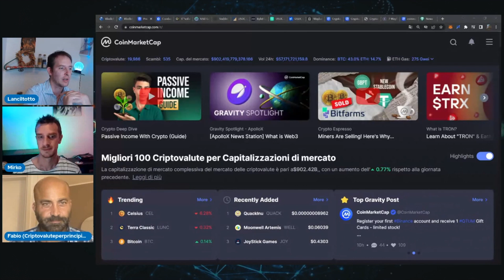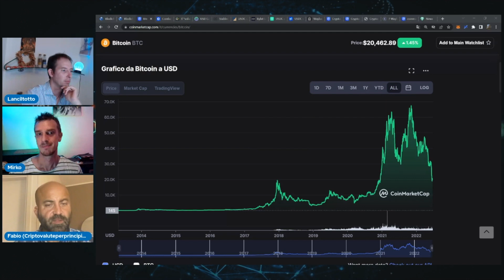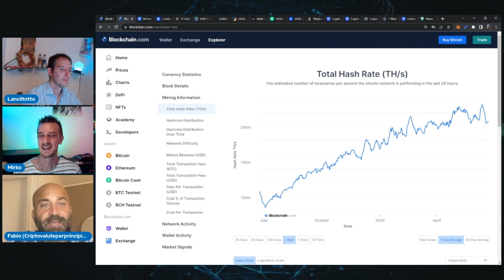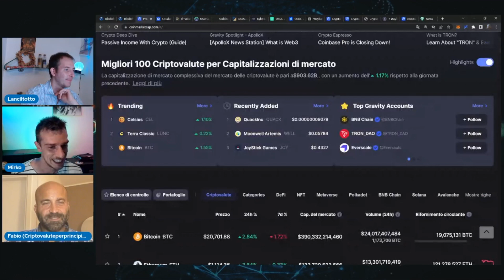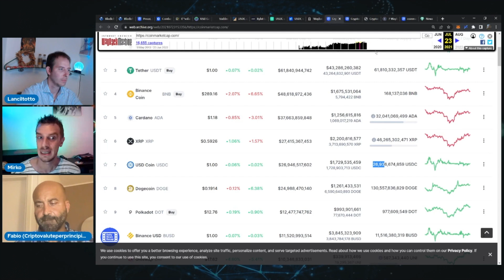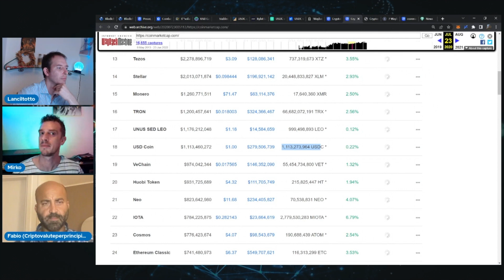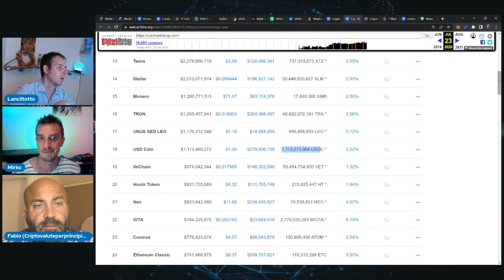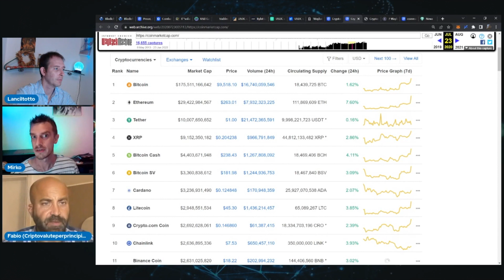USDC è la stable del futuro? (TeLo Spiego)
USDC può davvero essere la stable coin definitiva? Di stable ormai ce ne sono molte, ma USDC pare guadagnare sempre più terreno sulle altre. Come mai? Parliamone!

►Non lasciarti scappare il primo libro a marchio Koinsquare

► Vuoi imparare il funzionamento dei principali ecosistemi crypto e gli ultimi trend della DeFi? Scopri come grazie a KOINSCHOOL

►Resta sempre informato sulle principali notizie del settore con Koinsquare NEWS

► Acquista un Voucher Bitcoin nel rispetto della privacy e della sicurezza!

oppure usa il codice: - h0kpuy9qtb - al momento dell’iscrizione